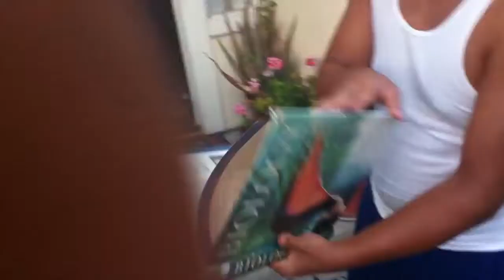Happy Birthday Hiro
Hiro gets his 6 layer birthday present and takes over 5 minutes to open it up all the way. His wish comes true when he gets the sisterhood of the traveling pants part 2 on dvd